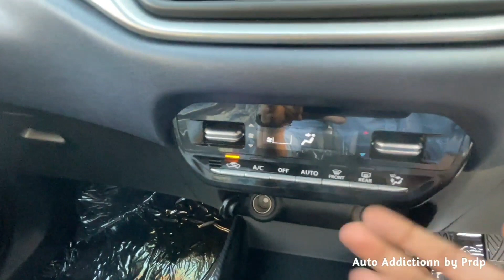Updated Baleno SIGMA Detailed Review | More Value for Money now! ✌️